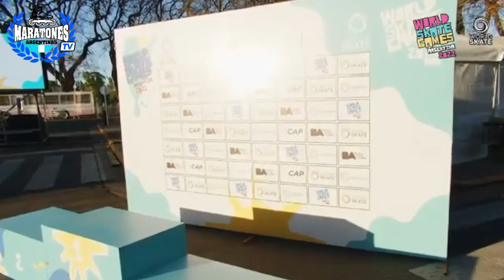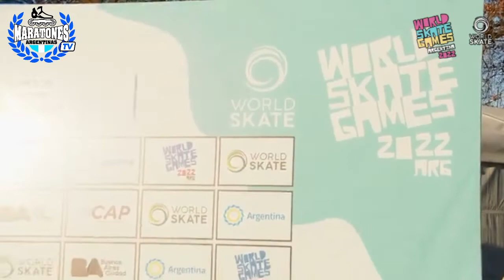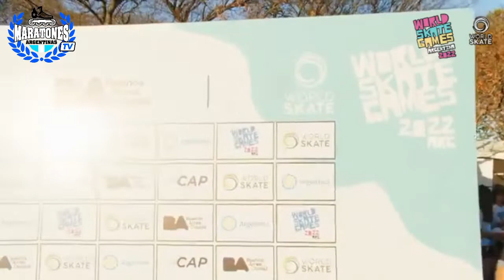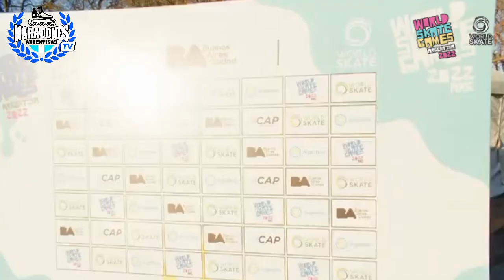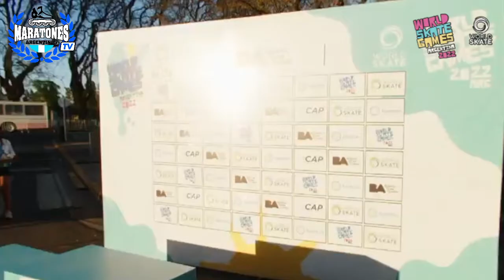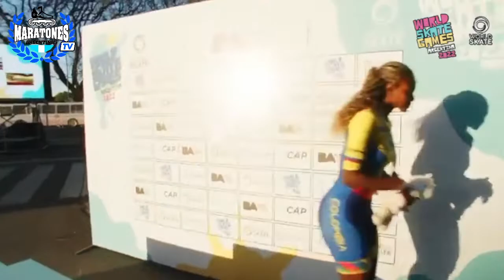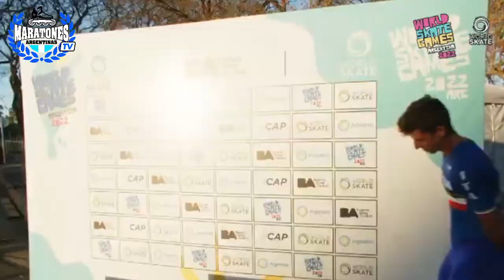M.ATV World Skate Games Buenos Aires Argentina. Día 2.Road Premiación.